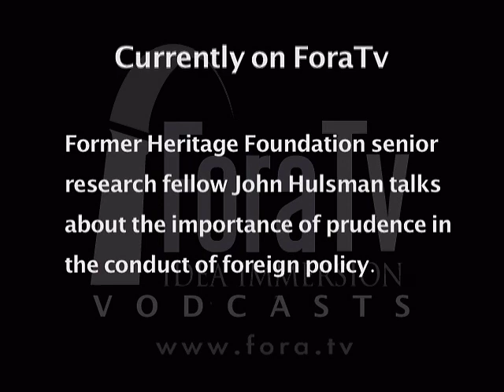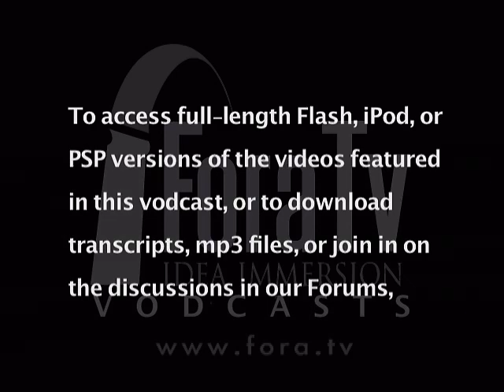John Hulsman - Prudence and Foreign Policy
Former Heritage Foundation senior research fellow John Hulsman talks about the importance of prudence in the conduct of foreign policy.

In their book, "Ethical Realism," Anatol Lieven and John Hulsman deliver a searing indictment of America's present foreign policy and offer a new vision based on prudence and concentration on results rather than intentions.

Anatol Lieven is a senior research fellow at the New America Foundation. He previously covered Central Europe for The Financial Times; Pakistan, Afghanistan, the former Soviet Union and Russia for The Times (London); and India as a freelance journalist. He was also an editor at the International Institute for Strategic studies in London, where he worked for the Eastern Services of the BBC.

John Hulsman is a former senior research fellow at The Heritage Foundation and a member of the Council on Foreign Relations, as well as a contributing editor to The National Interest. He advises congressional leaders from both parties on foreign policy issues and makes regular appearances on ABC, CBS, Fox News, CNN, MSNBC, PBS, and the BBC.